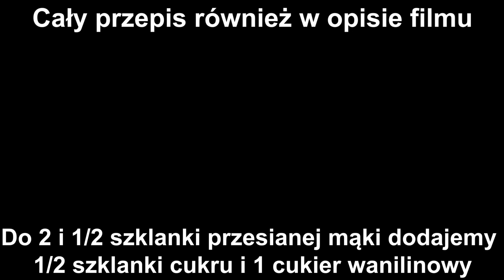MUFFINKI SEROWO-BRZOSKWINIOWE - POKOCHASZ TEN PRZEPIS - WYSTRZAŁOWA KUCHNIA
🔴📑PRZEPIS:

SKŁADNIKI NA CIASTO:

2 i 1/2 szklanki przesianej mąki
1/2 szklanki cukru
1 cukier wanilinowy
2 łyżeczki proszku do pieczenia
szczypta soli
1 szklanka mleka
2 jajka
120 g rozpuszczonego , wystudzonego masła

WYKONANIE:

Do przesianej mąki dodajemy cukier , cukier wanilinowy , proszek do pieczenia , szczyptę soli , mieszamy i odstawiamy na bok. Do osobnej miski dodajemy mleko , jajka , rozpuszczone masło i miksujemy.
Dodajemy wcześniej przesianą mąkę z cukrami , proszkiem do pieczenia i szczyptą soli , miksujemy.

SKŁADNIKI NA MASĘ SEROWĄ:

300 g twarogu
1 łyżka cukru
2 łyżki śmietany
1 żółtko
300 g brzoskwiń z puszki pokrojonych w kostkę

WYKONANIE:

Do twarogu dodajemy cukier , śmietanę , żółtko , mieszamy. Brzoskwinie z puszki kroimy w kostkę.

PRZYGOTOWANIE MUFFINEK:

Do każdej foremki dodajemy 1 łyżkę ciasta , na ciasto kładziemy 1 łyżkę sera , układamy brzoskwinie , wykładamy po 1 łyżce ciasta ( tak aby brzoskwinie były przykryte ) . Pieczemy 40-45 minut w 180 stopniach. Dowolnie dekorujemy.